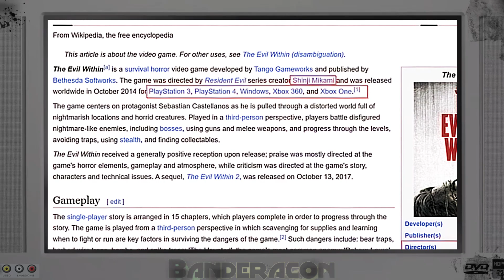The Evil Within - An Unraveling of Horror (Banderacon S4E26)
Share your experiences and thoughts in the comments - I want to hear your nostalgia

Stories about my experiences with videogames and video game stories, as well as video game lore.

Join me on Banderacon Captain's Log as we dissect the terror-filled world of "The Evil Within." Explore the intricacies of this 2014 release, from its eerie atmospheres to its bone-chilling enemies and adrenaline-pumping bosses. Dive into a detailed breakdown of gameplay, the unique combat system, and the captivatingly gory death animations. Uncover why this game stands apart in the survival horror genre.

Recognition...
ULTRA LOVE to INEKT for the background music.
for images.
And, Longplays for video and gampleay footage - Thank you !